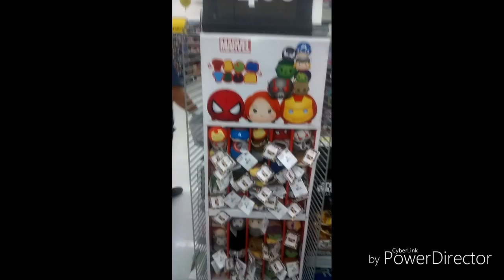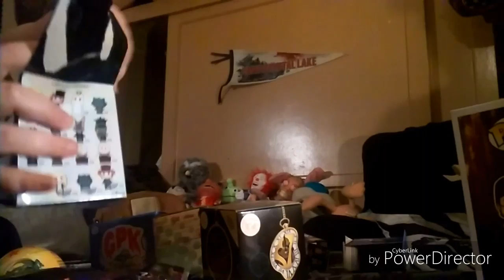Last minute Late Night Wal-Mart hunt Nice Haul! Exclusives, unboxing, & Fun! Part 2😀🍶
This is part 2 of a video thing I did with my boyfriend we went to the mall to pick up my Hot Topic order and picked up a couple pops on the way :-) also went and had some Japanese BBQ, then rushed our way over to Walmart before they closed and picked up some blind bags. Hope u enjoy this video, have really been enjoying be more on camera. Plz like or sub if you'd like.😀💜